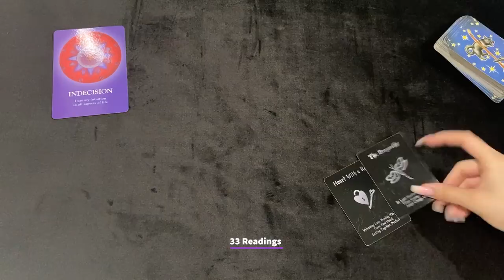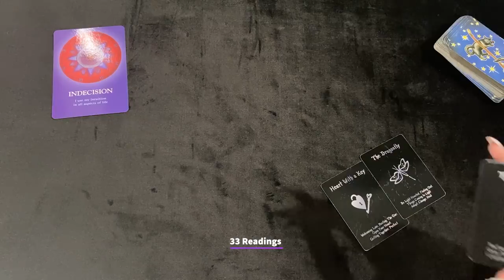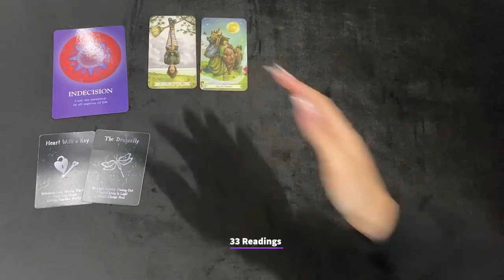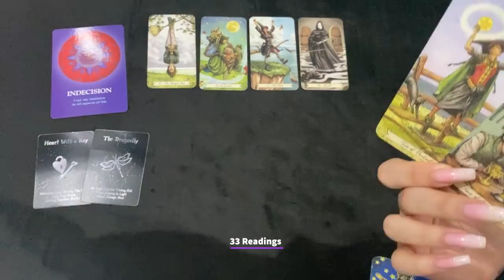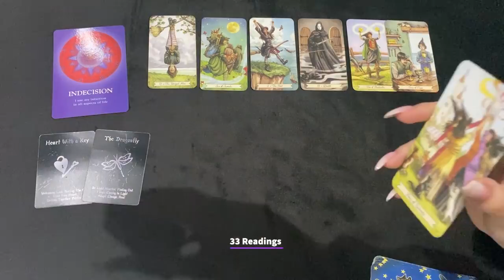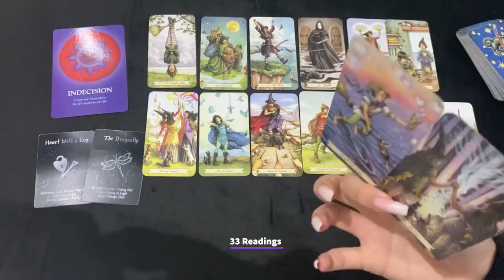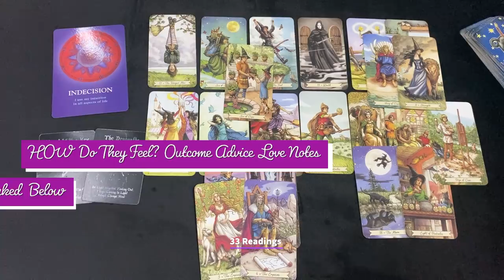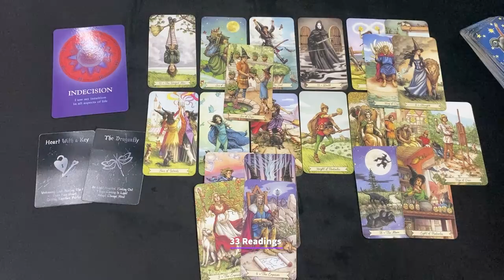CANCER~IMPORTANT CHANGES AHEAD CANCER THAT U MUST KNOW ABOUT NOW! FEBRUARY 2022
CANCER FEBRUARY 2022 THEIR FEELINGS? FUTURE ACTIONS+BONUS READING ADVICE

33 Readings is not responsible for any decision you make. These Readings are for entertainment/ insight purposes only , please take it like that.

💌This is a monthly Reading for February 2022, LOVE AND GENERAL TAROT READING Cancer Tarot February Horoscope #2021